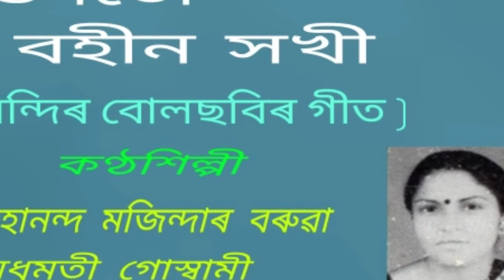O shuntu bohin sakhi. ( অ' শুনতো বহীন সখী )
O shuntu bohin sakhi.
অ' শুনতো বহীন সখী ।

মন-মন্দিৰ বোলছবিৰ গীত ।

An Assamese song of the film "Mon-mondir". This is collected from AIR Dibrugarh broadcasting.

কণ্ঠশিল্পী - মহানন্দ মজিন্দাৰ বৰুৱা ।
               -  মধুমতী গোস্বামী ।

 { Note : -  The image of the person seen in the video in the left side, is of the singer, Mahananda Mazinder Boruah and in the right side, is of another singer, Modhumoti Goswami.}